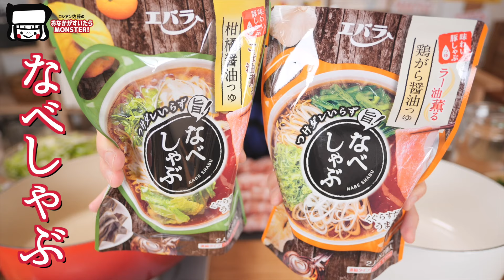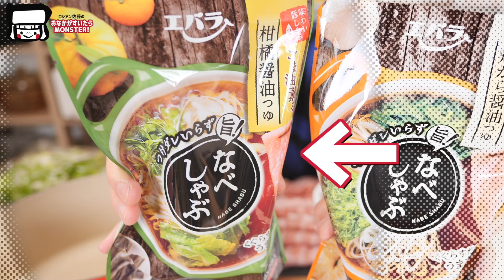【大食い】6kg超。しゃぶしゃぶを腹いっぱい食べたい。エバラ鍋しゃぶ2種食べ比べ🙆🏻鶏がら醤油つゆ ＆ 柑橘醤油つゆ【ロシアン佐藤】【RussianSato】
久しぶりににすっごい量たべました。

食べたのはこちら⬇
なべしゃぶ　柑橘醤油つゆ　100ｇ×2袋200g

なべしゃぶ　鶏がら醤油つゆ　100ｇ×2袋200g

どっちも味しっかりでめっちゃ美味しかった！
準備も簡単でめちゃくちゃ良きでした☺
餃子の皮の食べ方だけ誰か加減を教えてください・・・・・ｗ

0:00 START
0:50 エバラ鍋しゃぶ2種作って食べるよ!
2:11 鶏がら醤油つゆ
5:15 柑橘醤油つゆ
8:41 鍋復活
13:36 締めメン
16:04 ZURUZURU！
16:17 メン
17:19 締め雑炊
20:16 しめのあいさつ
21:02 OMAKE

大口モンスターロシアン佐藤です。

もっとロシアンのことが知りたい？もっとライブで騒ぎたい？
今までと違ったロシアンが見れたり、ライブのチャットでオリジナルのスタンプが押せたりするよ☺♥

ロシアン佐藤 SNS
普段食べているものとか・グルメとか
　アカウント：@i_am_hito.chin

最新情報とくだらないつぶやき
　アカウント：@RussianSato

グッズできました！

※現在生鮮食品・冷凍食品はお受け取り出来かねる状況でございます。

個性的なメンバー4人で送る「食とおもてなし」の料理チャンネル